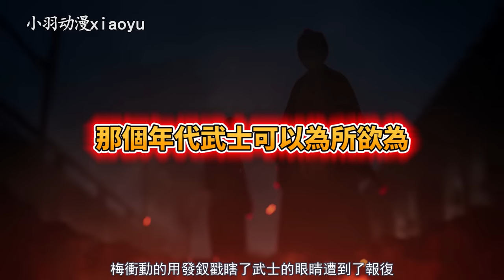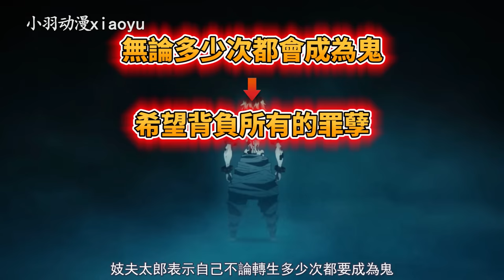鬼滅之刃墮姬為什麼能去天國？送妹妹去天國的方法只有妓夫太郎知道？妓夫太郎為何違背兒時的誓言？徹底解析遊郭篇11話隱藏劇情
鬼滅之刃墮姬為什麼能去天國？
送妹妹去天國的方法只有妓夫太郎知道？
妓夫太郎為何違背兒時的諾言？
一切悲劇的源頭原來是妓夫太郎？
徹底解析遊郭篇11話